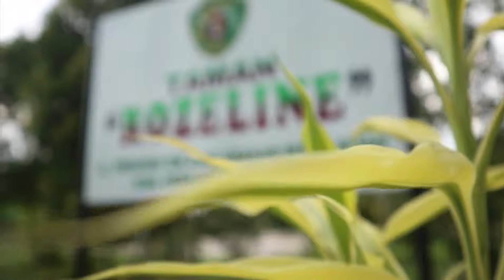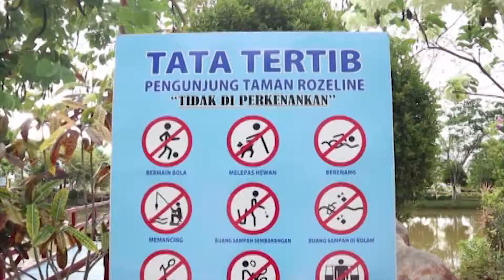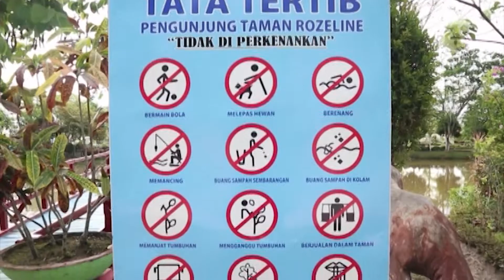TVRI KALTIM - TAMAN BUNGA ROZELINE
Jika kita ingin pergi ke Kabupaten Penajam Paser Utara. baiknya kita singgah dulu ke taman bunga yang terletak di Jl. Provinsi KM 8 kelurahan Nipah Nipah.
Tempatnya bagus, tanamannya terpelihara oleh karena itu bisa menjadi pilihan untuk menjadi tempat wisata sembari menikmati matahari senja.